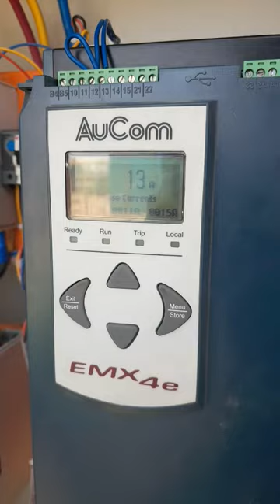Aucom softstarter emx4e running